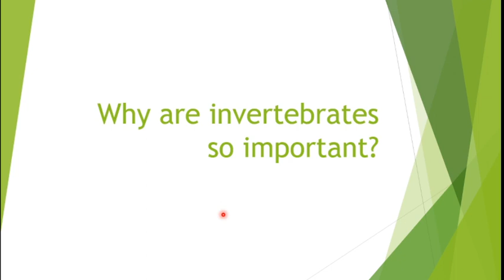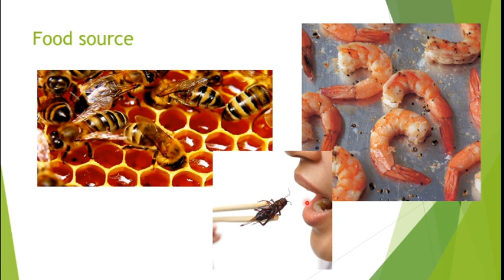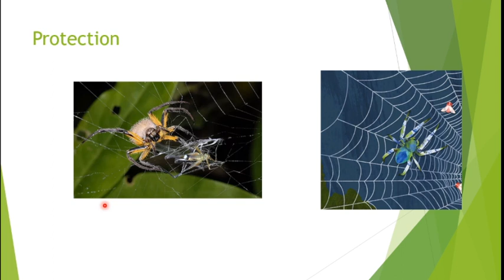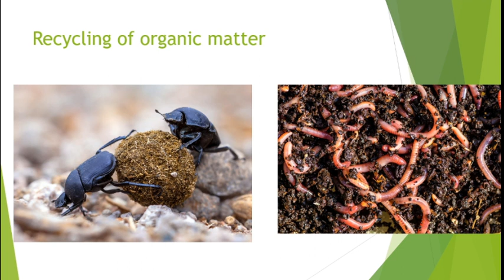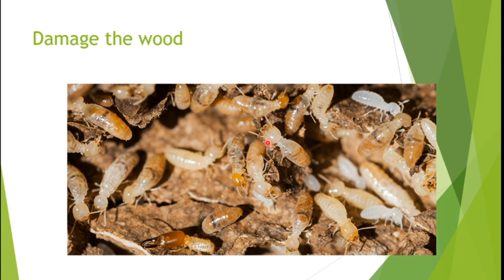Why are invertebrates so important?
Today I explain why invertebrates are so important for us.